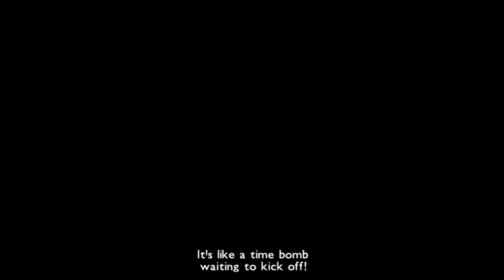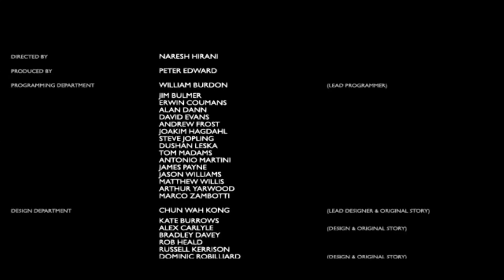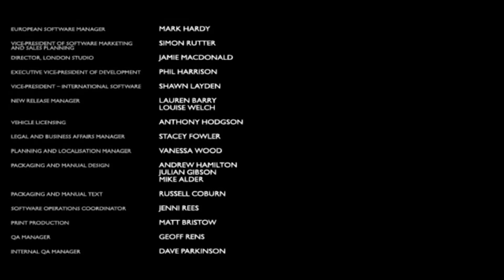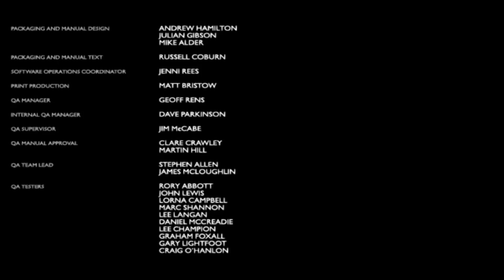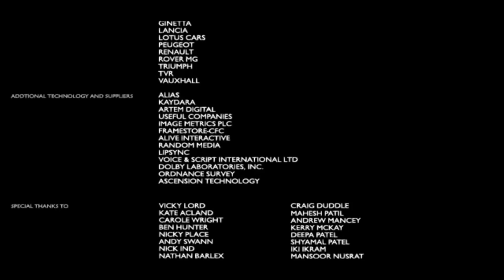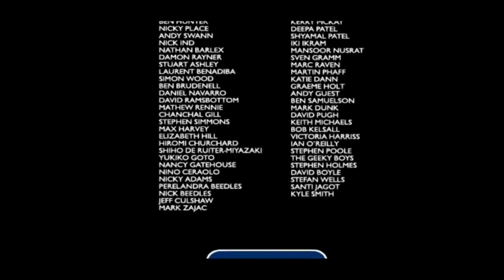The Getaway Black Monday All Cutscenes (Full GAME Movie)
Developers: Team Soho, SIE London Studio
Publishers: Sony Interactive Entertainment, Capcom

Genres: Action-adventure game, Grand Theft Auto clone
Platform: PlayStation 2

Initial release date: December 11, 2002
Series: The Getaway

The Getaway is an action-adventure open world video game developed by SCE London Studio and Team Soho and published by Sony Computer Entertainment for the PlayStation 2. The Getaway is inspired by British gangland films Get Carter and Snatch.